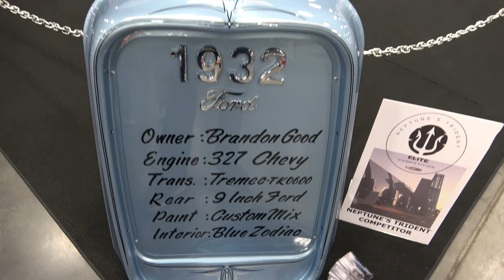1932 Ford Street Rod Hot Rod Custom at Dreamgoatinc CVAS Hot Rod and Custom 4 K Video